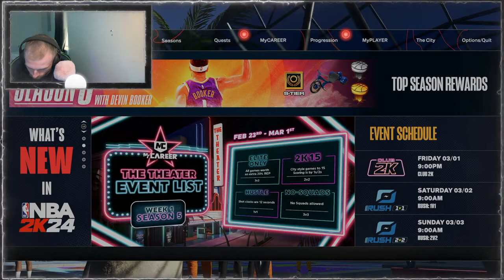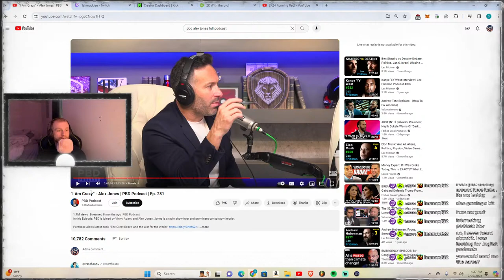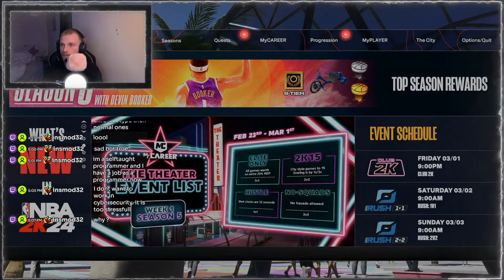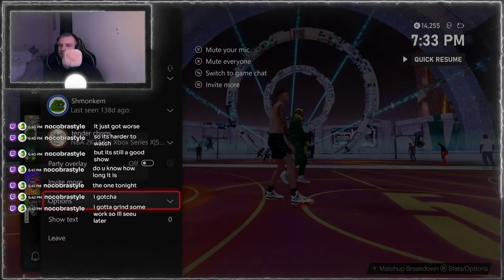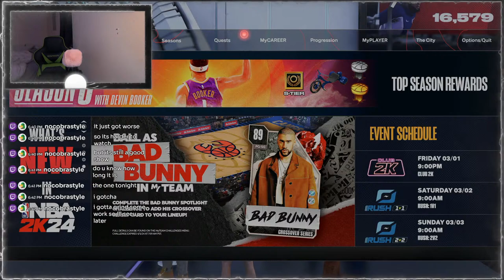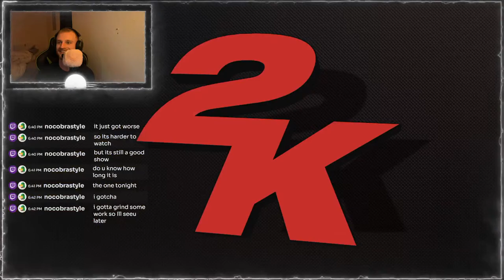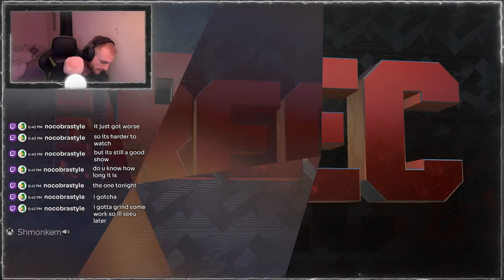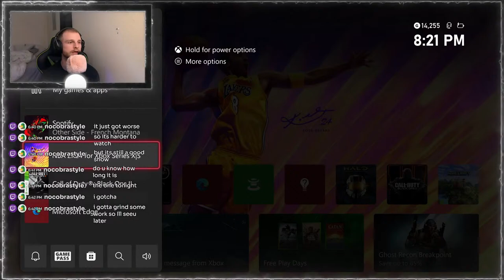2K24 Running Rec!